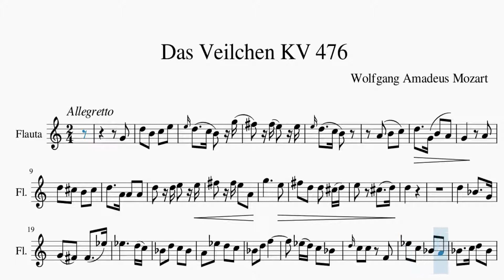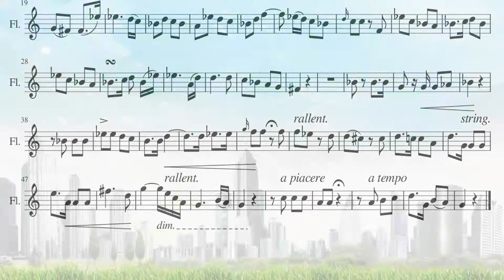Partitura Mozart, Wolfgang Amadeus Das Veilchen KV 476 Flauta Dulce